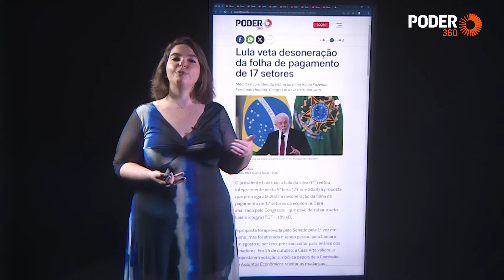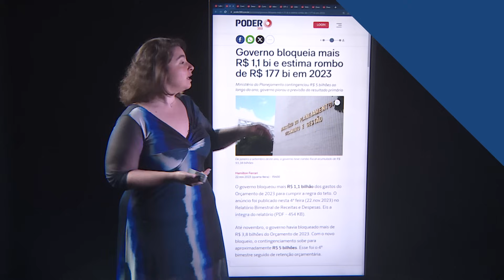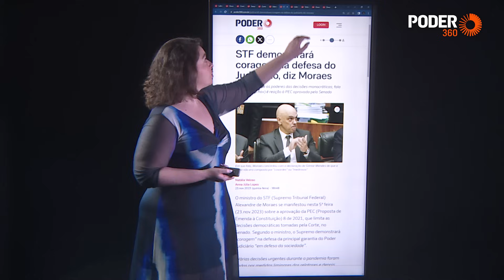Fatos da Semana: PEC que limita STF e desoneração da folha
No quadro Fatos da Semana, o Poder360 reúne os principais eventos da semana que se encerra neste sábado (25.nov.2023).